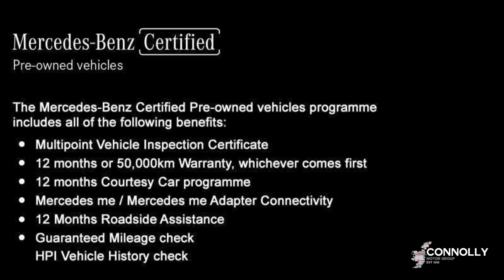SM67NTV - 2018 Mercedes-Benz C-Class C220 D AMG Line 36,900